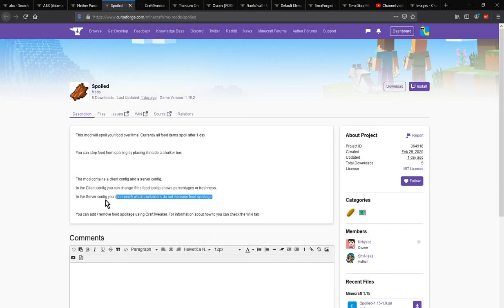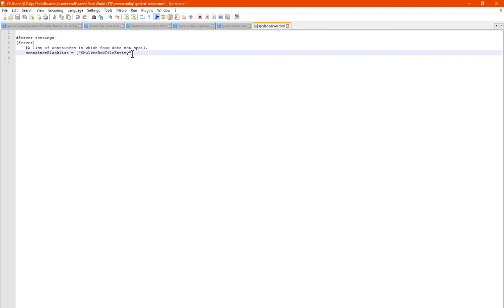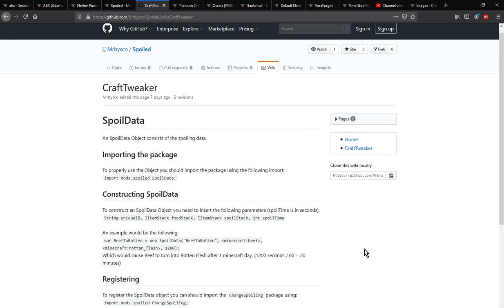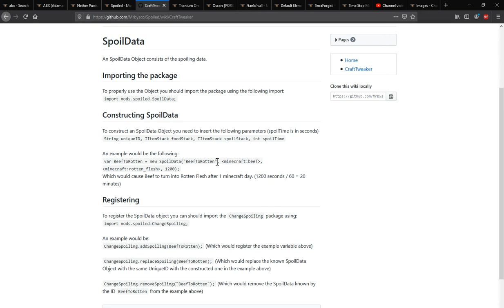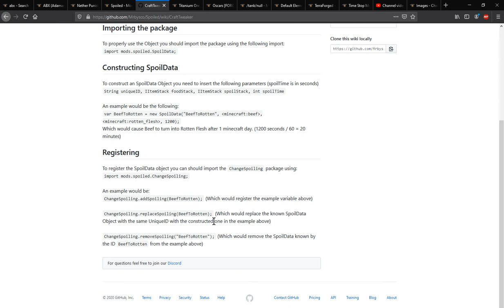Spoiled 1.15.2 Forge Mod Overview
A mod that adds a spoil time of a day to food [there is configs to set spoil info to percentage or word rating] (I have come across it on tools too but not sure about that).